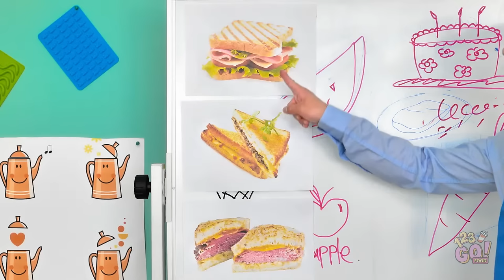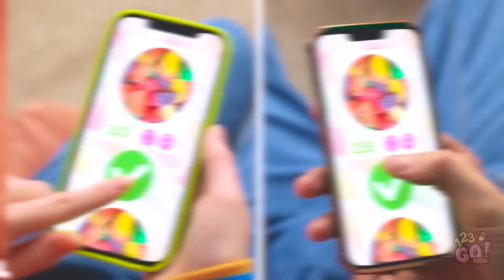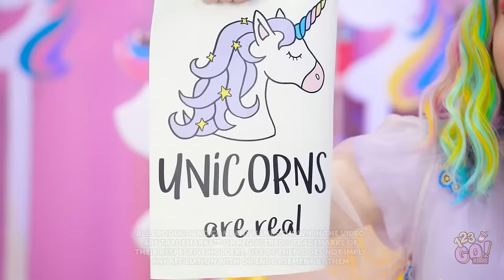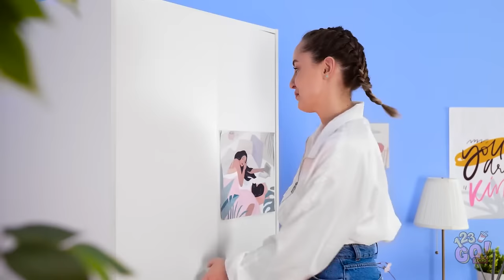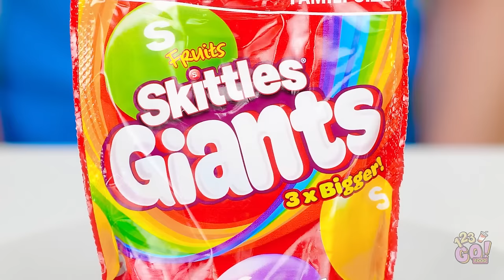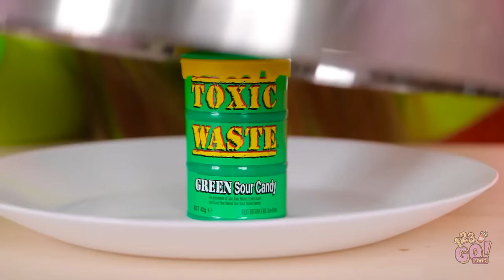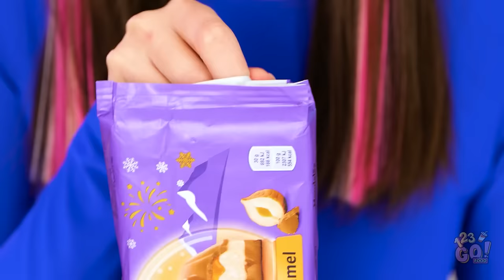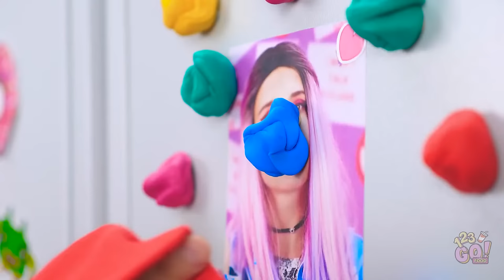RAINBOW HACKS || Mystery Buttons Challenge! Pop It DIY’s And Crafts by 123 GO! FOOD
Ever wonder how you could make your favorite things even more fabulous and more colorful?
Try some awesome rainbow crafts from our video!

FOOD YouTube channel for more helpful videos like this one!